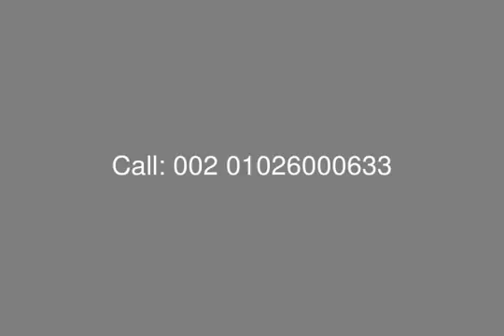Cairo Alex Road Casa Compound Flat 120 Sq. For Sale - mls.com.eg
Real Estate Egypt, Cairo Alex Road, Compound Casa : Apartment For Sale  in Casa Compound with Surface Area 120 Sq , Divided into: 2 Bedrooms, Reception ,Kitchen, 2 Bathrooms